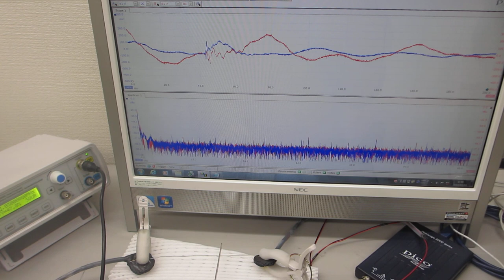低周波の共振現象と、高周波の非線形現象を発振制御する技術（超音波システム研究所）